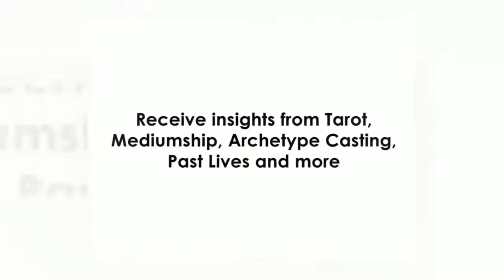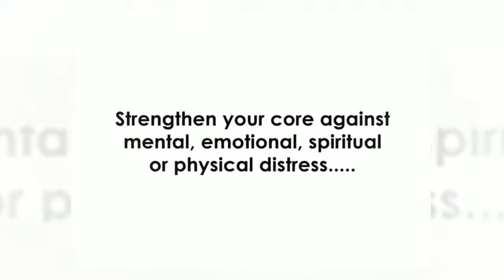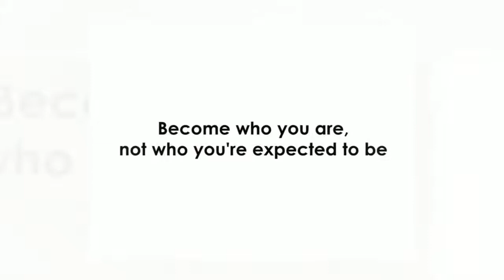Elizabeth Francis - Psychic Medium and Tarot Reader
Psychic Medium and Tarot Reader Elizabeth Francis is one of the country's leading intuitives. She has worked internationally in this field for over 15 years.

Renowned for providing a variety of reliable, informative, no-nonsense written and verbal psychic readings, distance healing readings and affirmations, Elizabeth also holds various residential workshops and a monthly spiritual development evening between the hours of 7 - 9 pm every 1st Wednesday of the month, at her Cornish residence.

In addition, Elizabeth is a qualified complementary health therapist, having gained qualifications in counselling, anatomy and physiology with the Institute of Crystal and Gem Therapists in 1997. In 2009, Elizabeth developed the Telestic Technique, which works with your non-emotional intuitive awareness and spiritual life force to assist in identifying the hidden answers that lie within.

She became a Consultant Member of Russell Grant's BAPS in 2003, and is also a member of the Spiritual Workers Association (M.SWA)

In 2011, her book "Gift - From Spiritual Wealth to Financial Wealth" was published by Capall Bann, reviews of which can be read via her website.